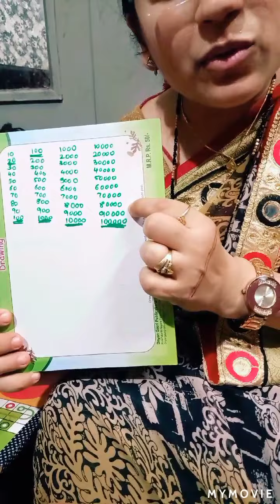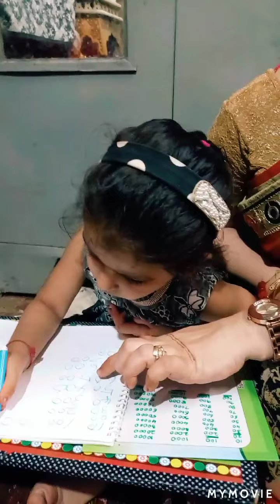Skip counting from 10 to 100000😀📚